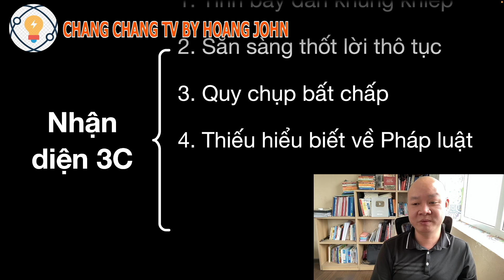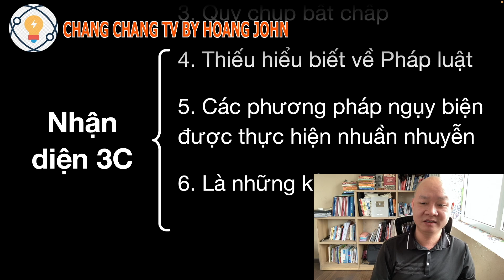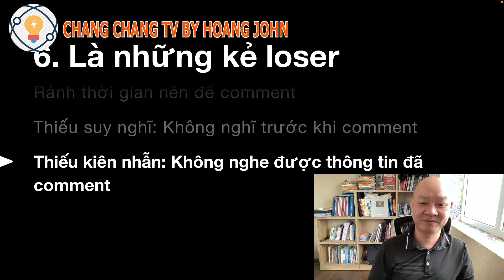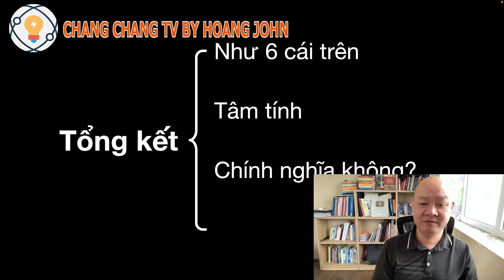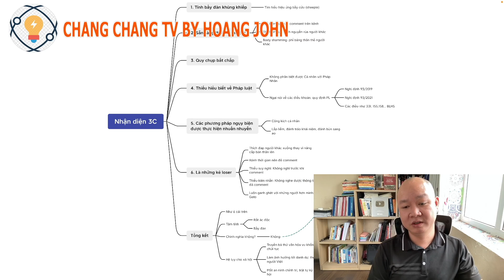🔴 #191 6 yếu tố HJ CCTV vạch rõ và đúng quá khiến 3C tức giận và khéo HJ CCTV phải bỏ trốn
Hoặc có thể ủng hộ theo số tài khoản dưới đây:
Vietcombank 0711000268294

✅ Cảm ơn bạn đã xem video : 🔴 #191 6 điều HJ CCTV vạch rõ và đúng quá khiến 3C tức giận và khéo HJ CCTV phải bỏ trốn  I Chang Chang TV